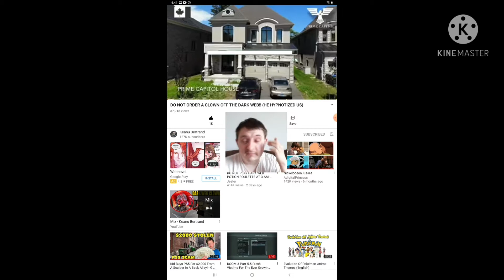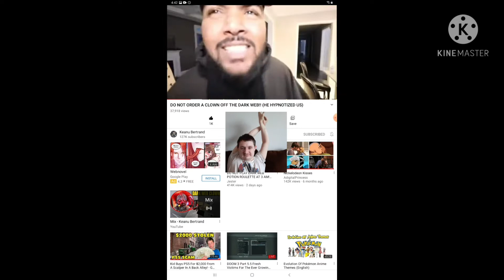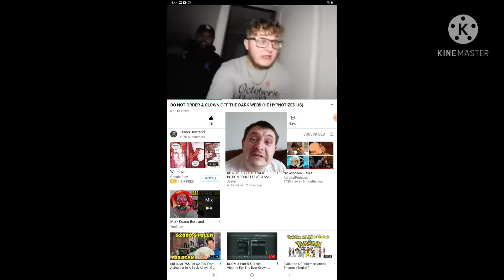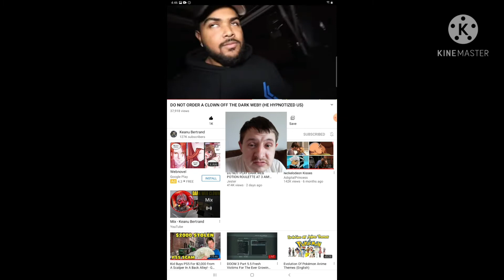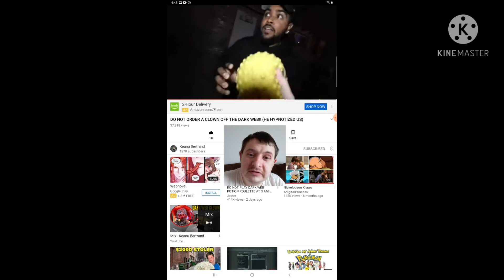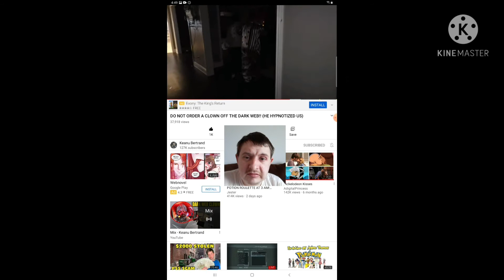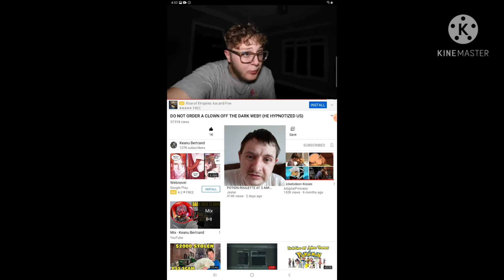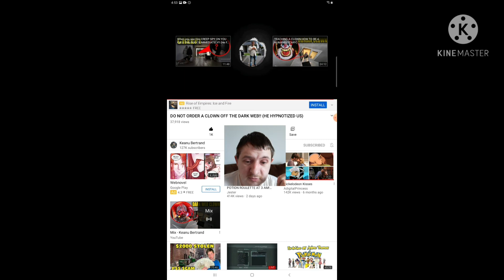Reaction to Do Not Order a Clown Off of the Dark Web (He Hypnotized Us)